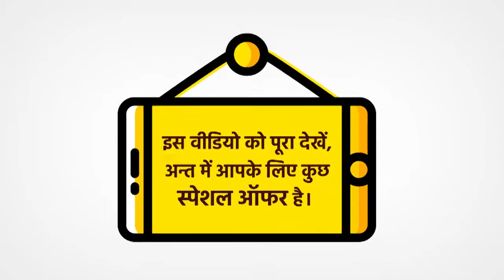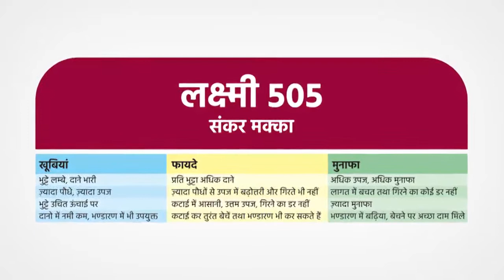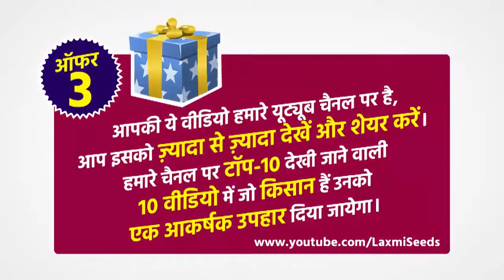MOHAMMAD SHAHID KHAGARIYA BIHAR LAXMI 505